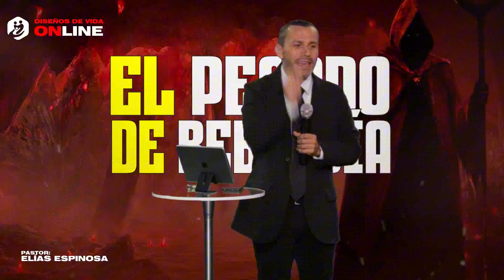🔴 EL PECADO DE REBELDIA 🔴- Pastor Elias Espinosa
🔴 La rebeldía, al igual que el orgullo, es vista en las Escrituras como uno de los pecados que más distancia a la humanidad de Dios. En 1 Samuel 15:23, la Biblia afirma que "la rebeldía es como el pecado de adivinación, y la obstinación como la idolatría". 👉Esta comparación muestra que, a los ojos de Dios, la rebeldía no es solo una actitud negativa, sino una falta grave que puede convertirse en un obstáculo para nuestra relación con Él. La raíz de la rebeldía suele ser el deseo de tomar el control de nuestras vidas sin considerar la voluntad divina, lo cual puede llevar a la desobediencia ya la idolatría de nuestros propios deseos.🥰
🤗Un ejemplo claro de esto se encuentra en la historia de Jonás. Él recibió un mandato claro de Dios para ir a Nínive, pero, movido por sus propios juicios y emociones, decidió huir en dirección contraria. Esta rebeldía lo llevó a una situación desesperada, donde terminó en el vientre de un gran pez. Solo cuando reconoció su error y se rindió a la voluntad de Dios, fue liberada. 💖Esta historia nos enseña que la rebeldía nos lleva a un lugar de aislamiento y angustia, pero el arrepentimiento y la obediencia nos llevan de nuevo a la gracia y misericordia de Dios.💦
😱El pecado de rebeldía también nos ciega a las bendiciones que Dios tiene para nosotros. Al insistir en nuestros propios caminos, nos arriesgamos a perder la dirección correcta que Dios ha preparado para nuestra vida, lo que puede resultar en sufrimiento innecesario y en consecuencias que podrían haberse evitado con una actitud humilde. Dios nos llama a someternos a Su autoridad no porque quiera restringir nuestra libertad, sino porque Él conoce lo que es mejor para nosotros, y desea darnos paz y plenitud.💖
🙇Para vencer la rebeldía, debemos aprender a cultivar un corazón dócil y dispuesto. Esto comienza con el reconocimiento de nuestra dependencia de Dios, entendiendo que sin Él nada podemos hacer (Juan 15:5). A través de la oración, la meditación en Su Palabra y el sometimiento a Su Espíritu, podemos encontrar la fuerza para doblar nuestra voluntad y alinear nuestros deseos con los de Dios. 😇La verdadera libertad se encuentra no en hacer lo que queremos, sino en vivir conforme al propósito divino, experimentando la paz que sobrepasa todo entendimiento y la seguridad de estar bajo la guía del Creador.🙏🏻